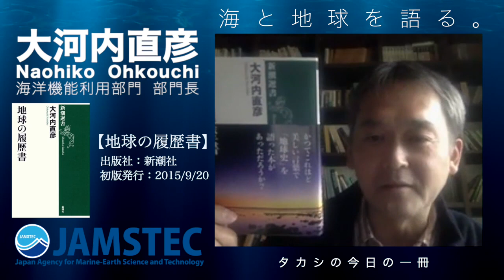【いま読んでほしい1冊】JAMSTEC「海と地球を語る。」（第１回『地球の履歴書』大河内直彦）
新型コロナウイルス感染拡大防止のために
外出自粛を続けている若者のみなさんへ
いま読んでほしい一冊を
海と地球の営みを探究するJAMSTECの研究者たちに聞きました。

★対談記事はこちら。

第１回『地球の履歴書』（新潮社）
オススメする人：大河内直彦　JAMSTEC上席研究員　海洋機能利用部門　部門長
聞き手：豊福高志　JAMSTEC主任研究員　海洋科学技術戦略部　部長

【JAMSTEC for Students】自宅で過ごす小中高生のみなさんにオススメのコンテンツ